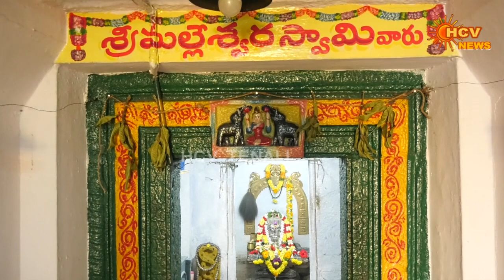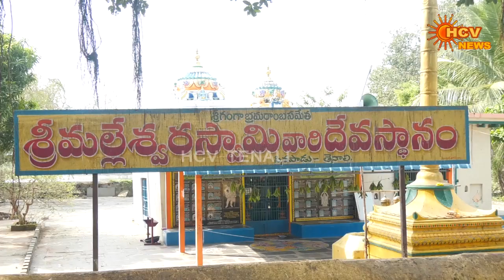TENALIHCVNEWS:పినపాడు లో శంకర ముని ప్రతిష్టిత శ్రీ గంగాభ్రమరాంబ సమేత శ్రీ మల్లేశ్వర స్వామి ఆలయం